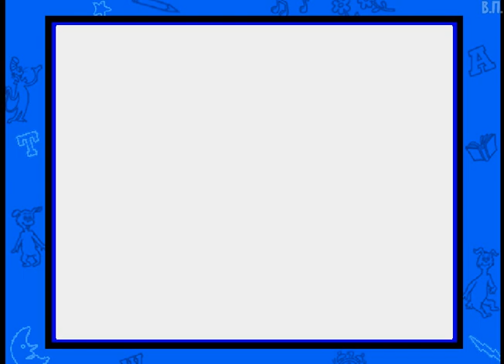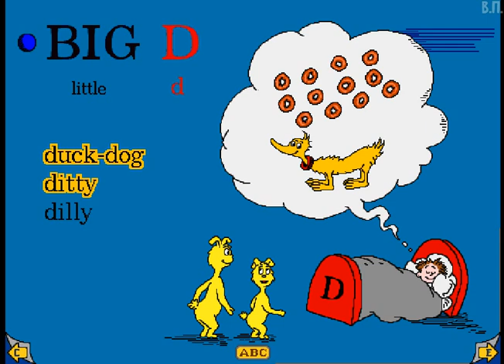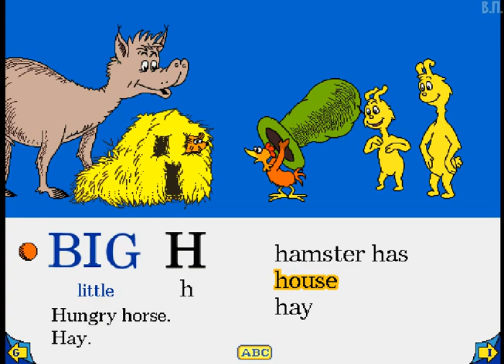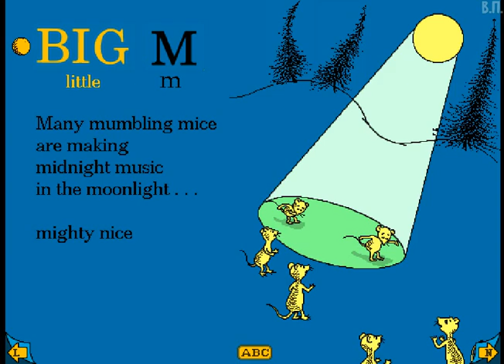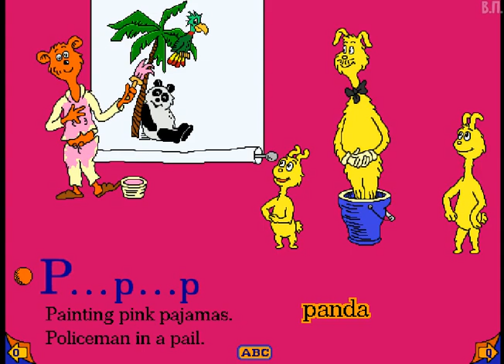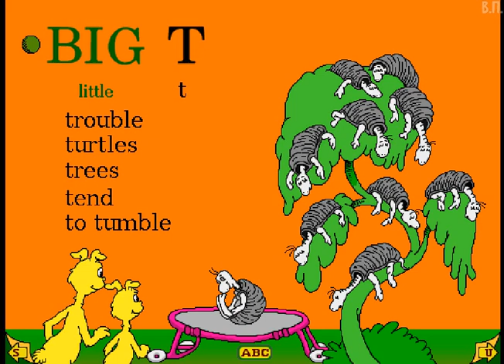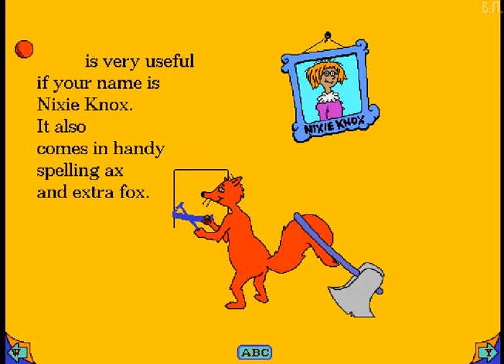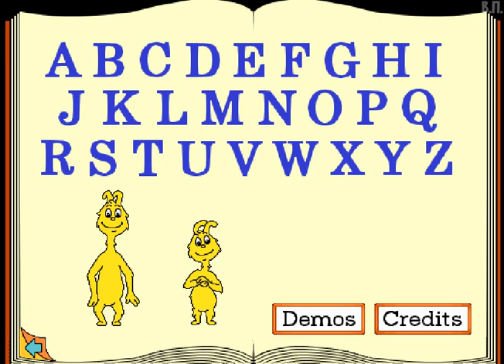Living Books - Dr Seuss's ABC (1995) [PC, Windows] "Let Me Play" Mode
Азбука Доктора Сьюза (Живые Книги). (1995) [ПК] режим "Позволь мне поиграть", английская версия